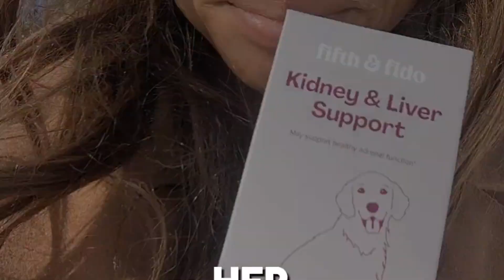Boost your pet's kidney health with Fifth and Fido's Kidney Support!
🌿Packed with natural ingredients like Licorice Root and Milk Thistle Seeds, it's the perfect way to keep your furry friend feeling their best.

Give your pet the care they deserve! 🐾🩷